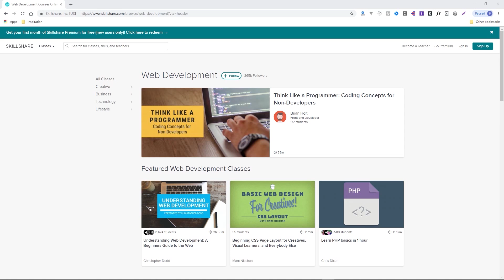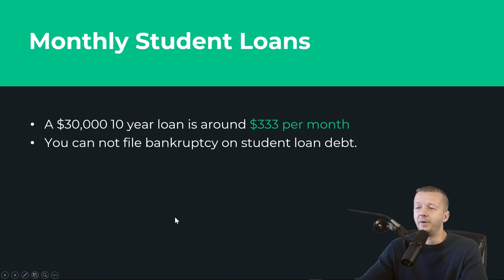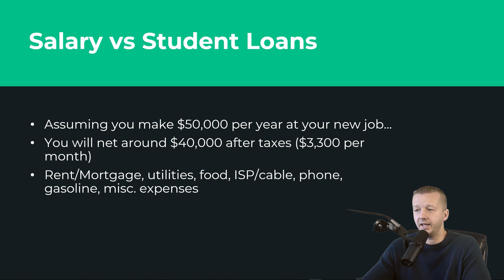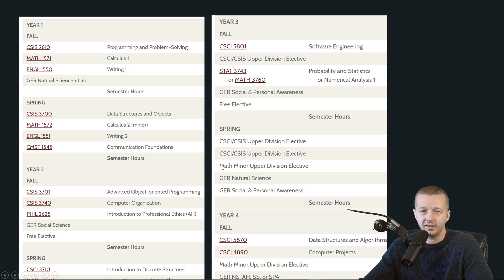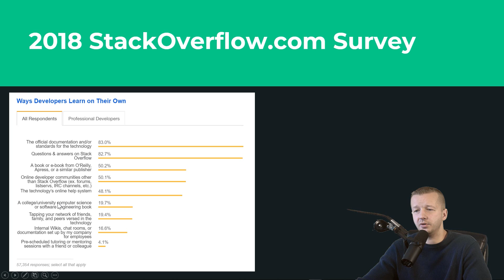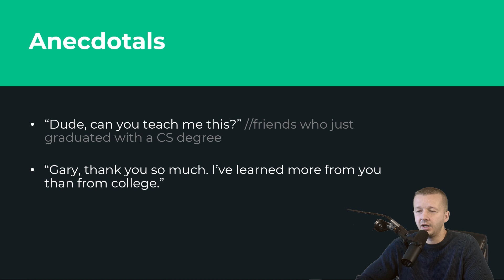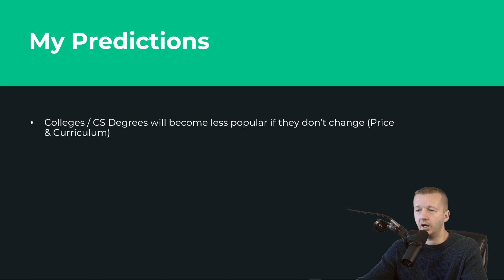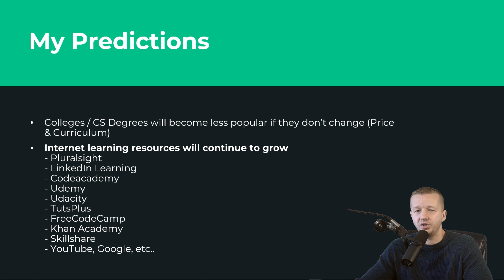Is College Worth It for Web Development - MY ANSWER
- First 500 people to sign up will get their first 2 months free!
- Learn UI/UX from Scratch with my new service (coming soon)
-- Today, I'm visiting a topic of concern for many aspiring web developers -- which is whether or not a college comp. sci degree is worth it or even necessary?  We'll take a look at a variety of stats in this area, and then I will provide my own predictions and thoughts regarding these questions.